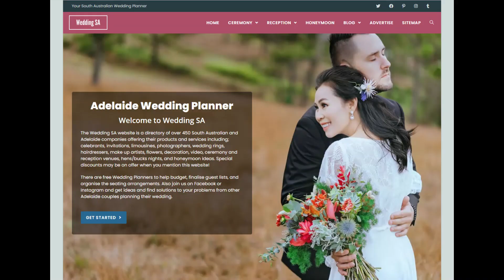Wedding SA Supplier Profile :: Tea Tree Gully Golf Club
Tea Tree Gully Golf Club :: Adelaide Wedding Venue

Dimples Restaurant and Functions Centre at the Tea Tree Gully Golf Club is the ideal venue for your special day. The staff at The Tea Tree Gully Golf Club are readily available to help make your special day an event to remember.

The Wedding SA website has everything you need to plan the best wedding in Adelaide and South Australia.